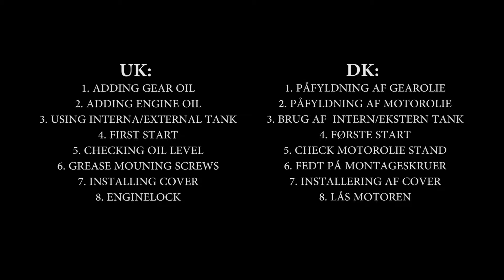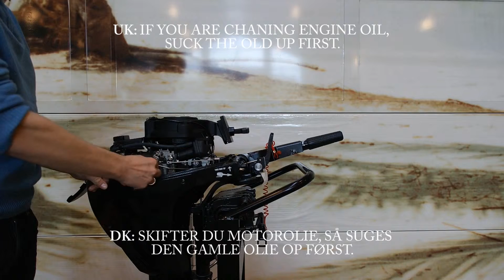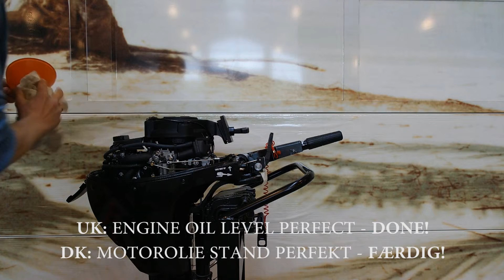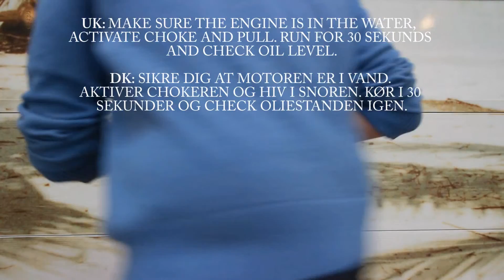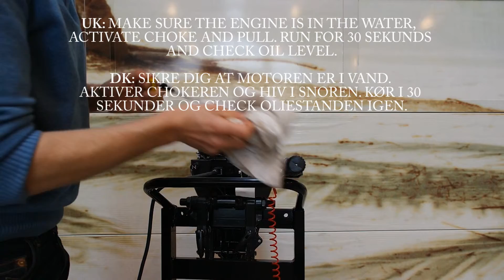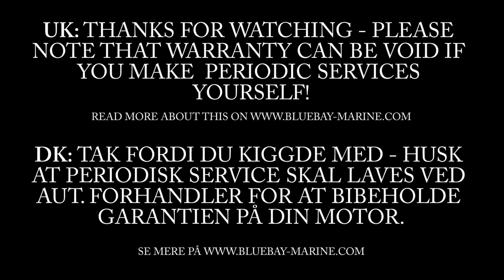Klargøring inden første start af påhængsmotor - HDF9.9-10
Påhængsmotor Bluebay